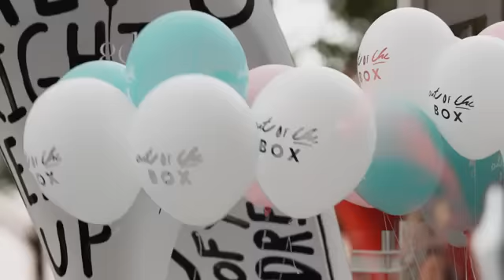GDS February 2015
With its new concept, GDS has established itself worldwide as a platform for trends and new developments. Thereby, the “Global Destination for Shoes and Accessories” clearly stands for international orientation – and is bringing the industry’s top customers to Düsseldorf from 4-6 February 2015.